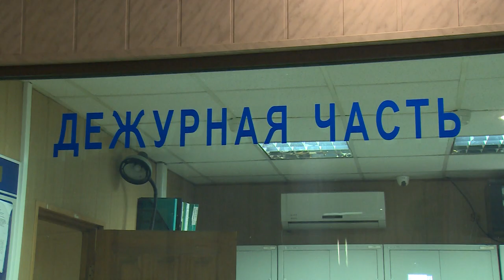Щёлковские росгвардейцы отметили 5-летие со дня образования Войск национальной гвардии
Всегда подставят плечо. Сотрудники щёлковского отдела вневедомственной охраны отмечают пятую годовщину образования Войск национальной гвардии. О тех, кто обеспечивает охрану режимных объектов, сопровождает наряды полиции при задержании опасных преступников – в репортаже Михаила Налётова.